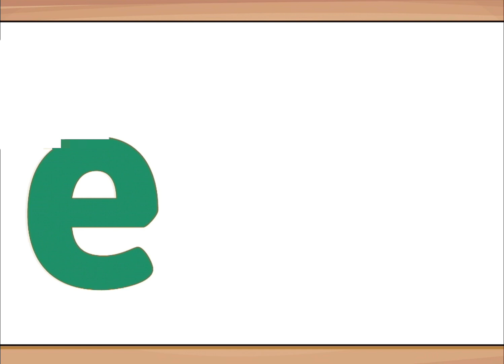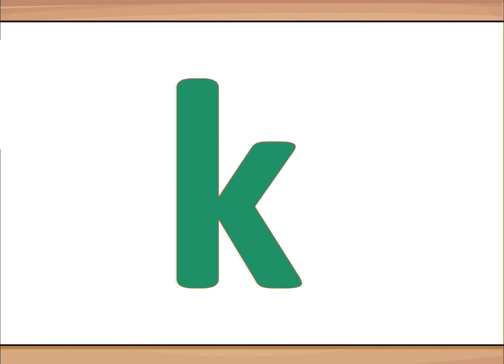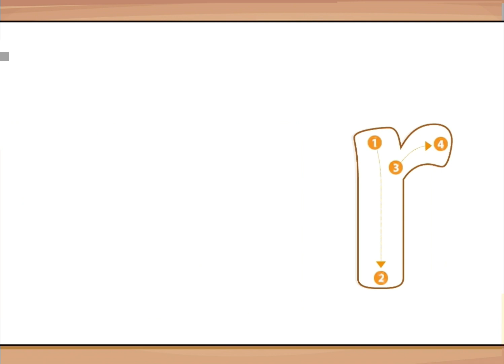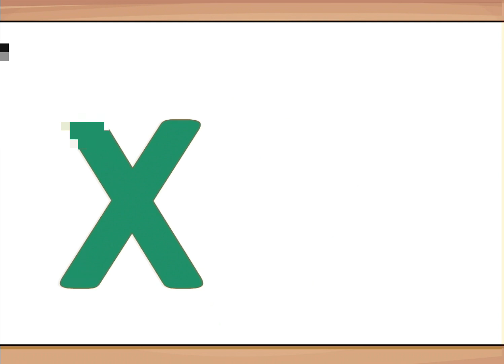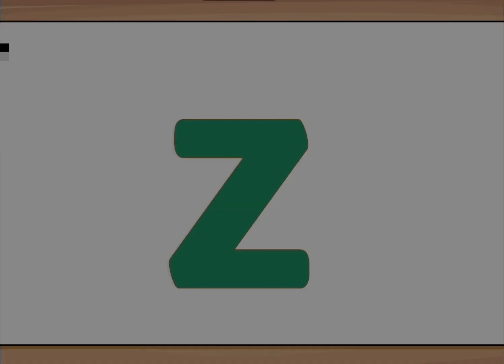small alphabets learning for kids | a to z | Abcd | English alphabets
The small letters are very important in learning how to write English. The small letters help you improve your handwriting and learning the alphabet, which is necessary for reading, writing and just knowing what letter is next. Tracing the shapes of the small letter helps young children learn letters quickly and in a fun way.
Your Query
How do you write ABC in small letters?
How do you write lowercase ABCD?
How do I teach my child to write small letters?
How do you write ABC in English?